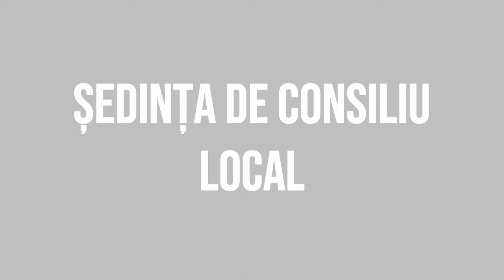BOGDANESTI - Sedinta Consiliului Local din 26 ianuarie FILMARE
BOGDĂNEȘTI, județul Bacău - Ședința Consiliului Local din 26 ianuarie FILMARE EXCLUSIVTV.

Vizionare plăcută !

ROMANIA KEYWORD PRO PLUG-IN:
metaverse,
meta vers,
metavers,
metavers romania,